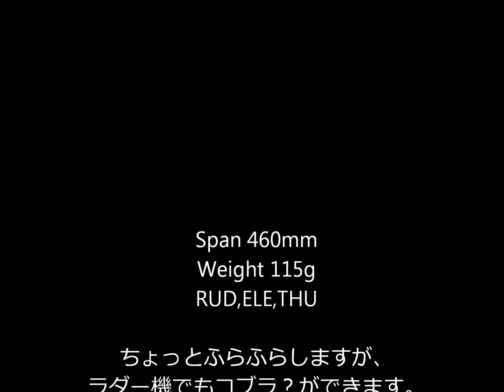HobbyKing Nutball Fun Flyer EPP 460mm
ラダー、エレベーター、スロットルの3chですが、「コブラ」に挑戦してみました。　もう少し風が安定していれば、長い時間「コブラ」ができたと思います。　エレボン＋ラダーに改造すれば、もっと簡単なんでしょうけど。